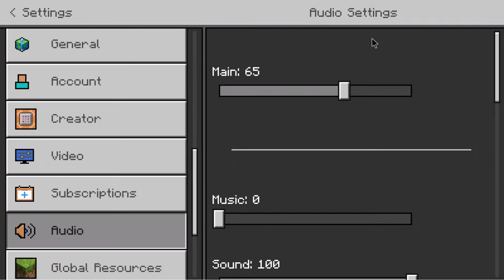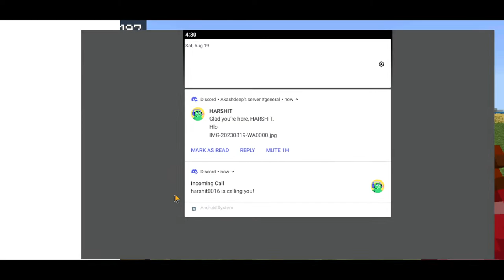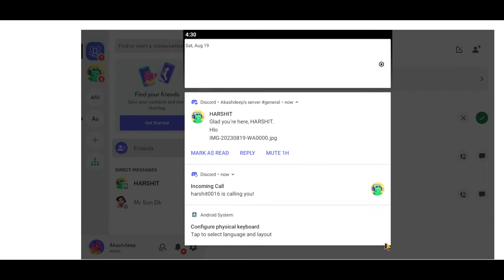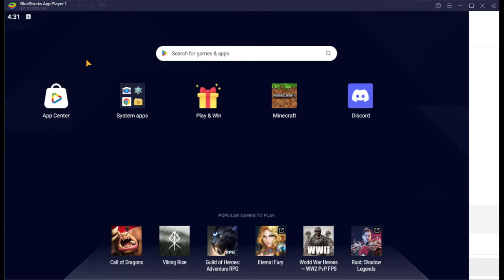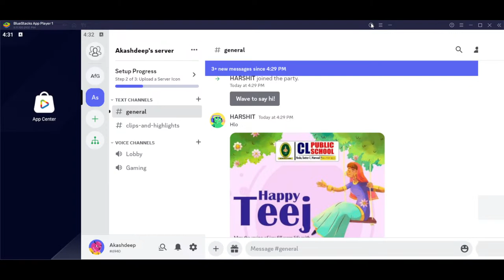Minecraft live stream | Building iron farm | minecraft gaming | Akashdeep Gaming